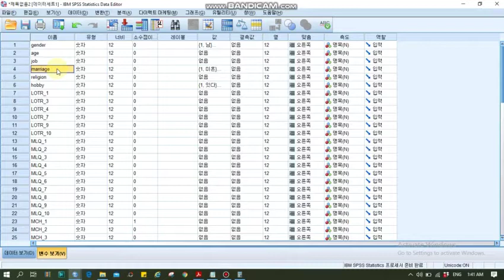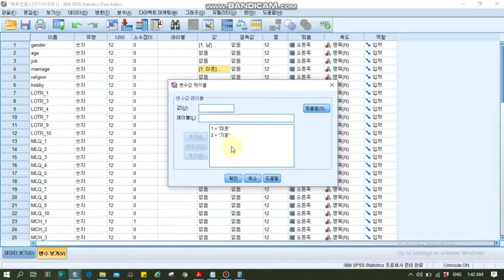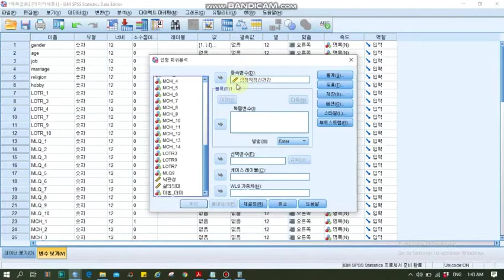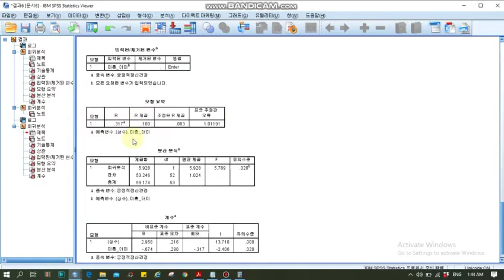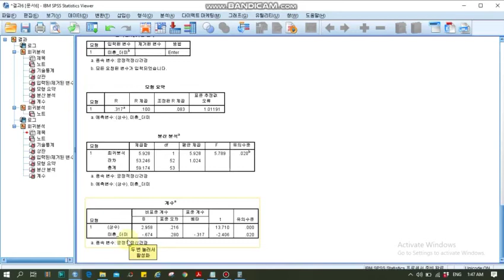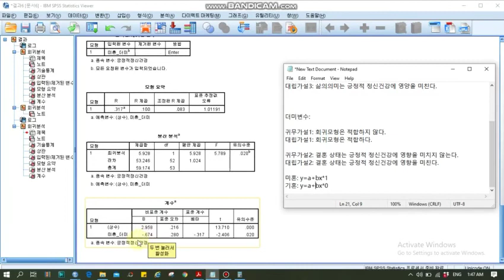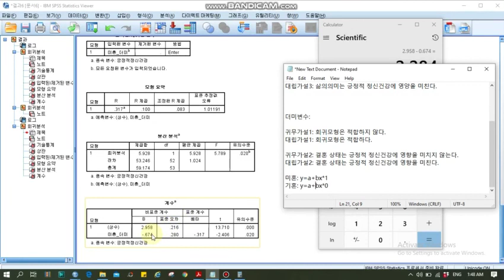[통계] SPSS 다중회귀분석 더미변수 동명대학교 복지산업대학원 상담심리학과 연구방법론 SPSS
동명대학교 복지산업대학원 상담심리학과 대학원생이 영상을 제작하였습니다